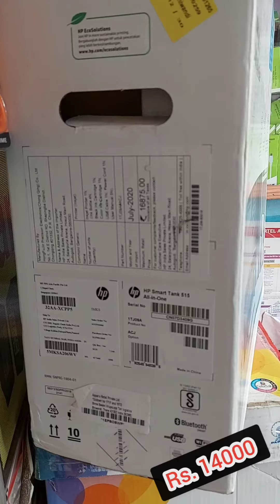HP Smart Tank 515 All-in-One Wireless Ink Tank Colour Printer Wholesale Market